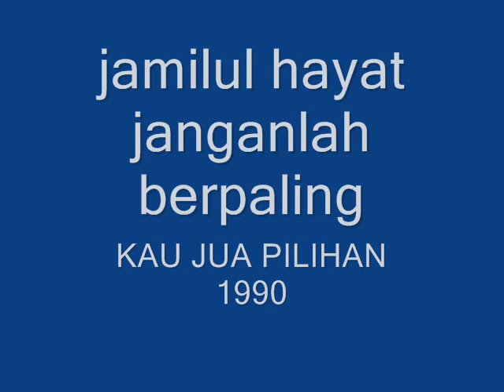JAMILUL HAYAT-janganlah berpaling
ALBUM KAU JUA PILIHANKU.
TERBITAN:ASP
HAKMILIK CIPTA:NSR MUSIC
PENCIPTA:M.NASIR
PELIRIK:USOP
PENERBIT:NANA
TAHUN TERBITAN:1990